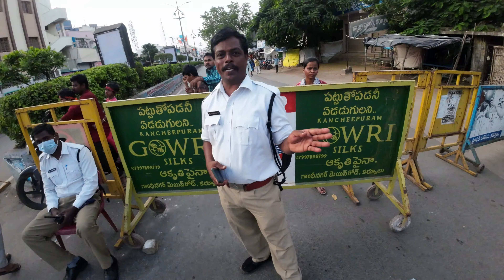మన kurnool వినాయకుల నిమర్జనం చూడం రండి 🌊 🙏🪔🎇🥁🕉️ | Vydyam Harsha Vardhan| kurnool Nimarjanam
Kurnool Vinayaka Nimarjanam: My Journey through a Motovlog

Kurnool, with its rich traditions and vibrant culture, comes alive every year during Vinayaka Chavithi. This festival, which holds immense spiritual significance, brings people together in celebration and devotion. The climax of this celebration is the nimarjanam, or immersion ceremony, where the idols of Lord Vinayaka are taken to water bodies and immersed. This year, I had the unique opportunity to document the event through my motovlog, capturing the energy and devotion that enveloped the city.

I started the day knowing it would be long but incredibly fulfilling. The streets were already buzzing with preparations as families, local groups, and devotees were gearing up for the final day of the festival. Armed with my camera and ready on my Cradiac Explorer, I began my vlog around 5 PM, determined to cover as much as I could. The air was filled with devotional music, and I could feel the anticipation building as I rode through the streets.

The aim of my motovlog was to capture the grandeur of Kurnool’s Vinayaka Nimarjanam, from the smallest idols in homes to the massive ones created by local communities. My journey took me through various parts of the city, each offering a different yet equally vibrant view of the festival. The streets were filled with processions of people proudly carrying their idols, chanting "Ganpati Bappa Morya" and dancing to the beat of traditional drums.

One of the main highlights of my vlog was the 63-feet high Vinayaka idol, which stood tall on the banks of the Tungabhadra River. Seeing such a massive idol moving slowly through the streets was a sight to behold. The devotion and excitement of the people around it were contagious. It was clear that this particular idol held special importance for many, as crowds gathered to witness its final journey to the river.

As I moved through the streets, I made it a point to cover a variety of idols. My original plan was to document 100 different Vinayaka idols spread across Kurnool, but due to time constraints, I had to narrow it down to 50. Still, each idol I covered had its own story and charm, from the intricately designed traditional clay idols to the more modern and colorful ones. It was fascinating to see how every idol, no matter the size or design, was carried with equal devotion.

Throughout the day, I stopped to interact with some of the devotees. Their enthusiasm was heartwarming, and many shared stories about how they had been involved in the preparations for the festival. Some spoke about their personal connections with Lord Vinayaka, while others explained how their families had been celebrating this festival for generations. These moments added a deeper layer to my vlog, offering a personal glimpse into the hearts of the people.

As the sun began to set, the larger processions started making their way toward the Tungabhadra River. The atmosphere became electric, with the beat of drums growing louder and people dancing in the streets. It was a celebration that seemed to transcend any barriers, bringing everyone together in a shared sense of joy and devotion.

When I finally reached the riverbank, it was packed with people waiting patiently for their turn to immerse their idols. The sight of the idols slowly being lowered into the water was both emotional and beautiful. As the chants of "Ganpati Bappa Morya" echoed around me, I couldn’t help but feel a deep connection to the moment. Watching the beautifully crafted idols dissolve into the water was a powerful reminder of the impermanence of life, a theme that lies at the core of the festival.

The grand finale of my vlog came with the immersion of the 63-feet idol. It was the culmination of the day, and the energy surrounding it was incredible. As the giant idol was slowly submerged in the Tungabhadra River, I felt a mix of emotions—joy, awe, and a sense of completion. It was the perfect ending to an unforgettable day.

Through this motovlog, I aimed not only to capture the visuals of the event but also the spirit of Kurnool’s Vinayaka Nimarjanam. The devotion of the people, the vibrant processions, and the grand idols all came together to create an experience that was truly unique. By documenting this journey, I hope I was able to share a piece of Kurnool’s rich cultural heritage with my viewers, allowing them to feel a part of this grand celebration.